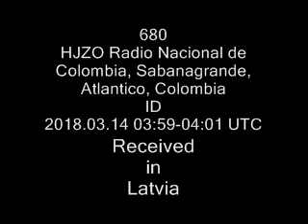680 HJZO Radio Nacional de Colombia, Sabanagrande, Atlantico, Colombia ID